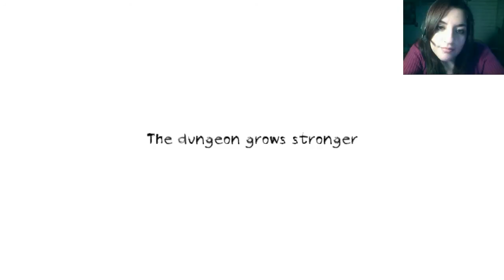Dungeon Nightmares - Gameplay en español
Un juego de horror de los que a ustedes les gustan. Dungeon Nightmares es para Android, pero gracias a K Monkey lo tenemos en pc:

Chai :*